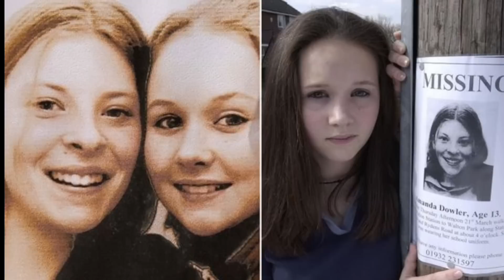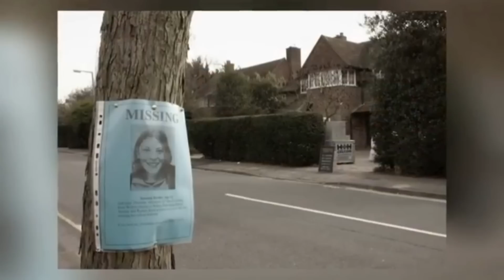Ninkii cabsida ku abuurey dumarka UK || 14 sano kedib ayaa la ogaadey || Qiso cusub 2023